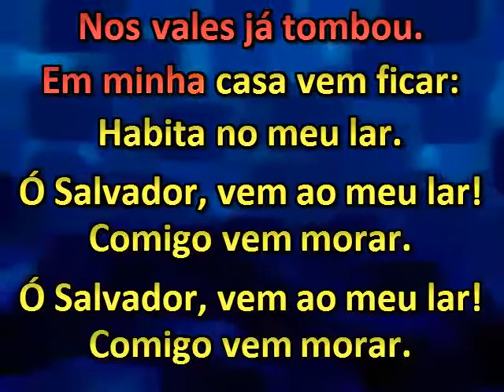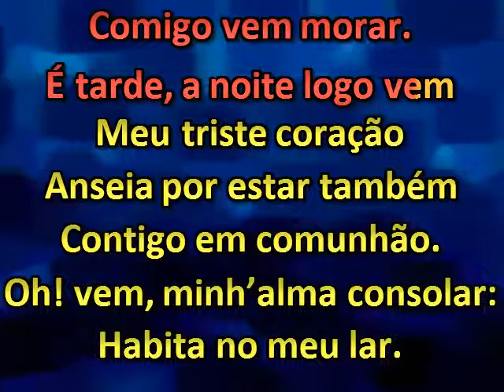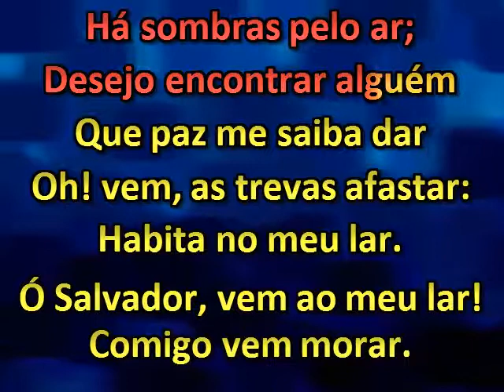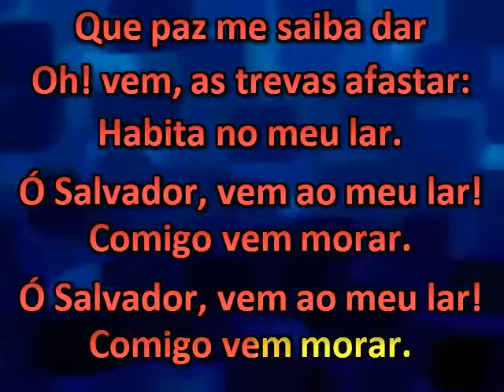É Tarde, a Noite Logo Vem